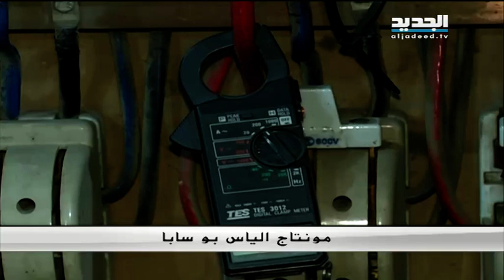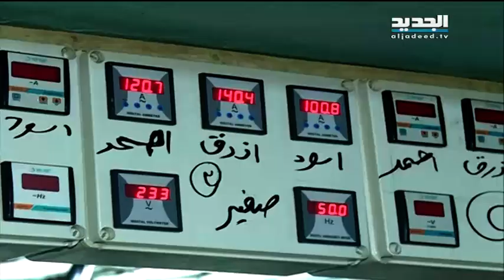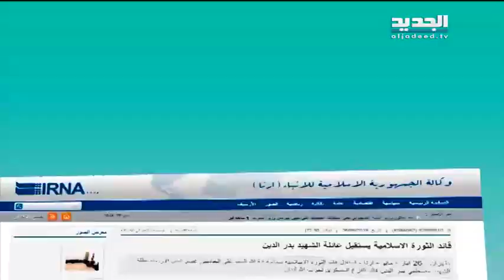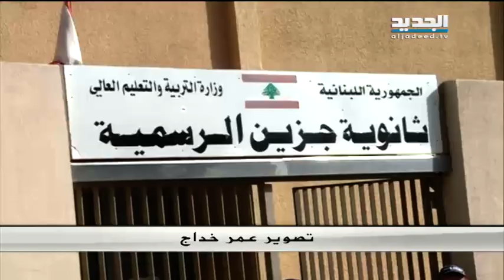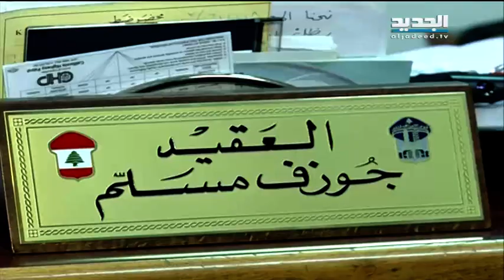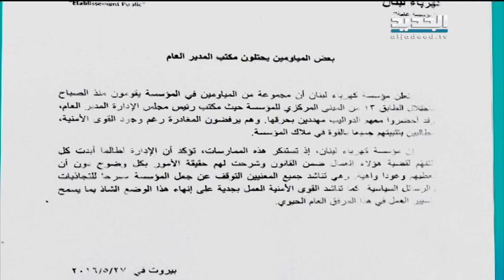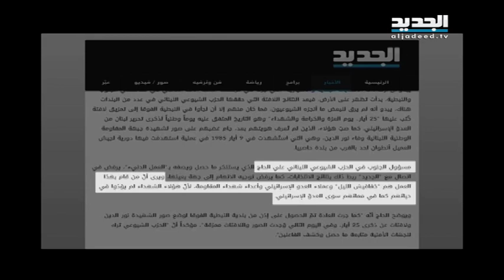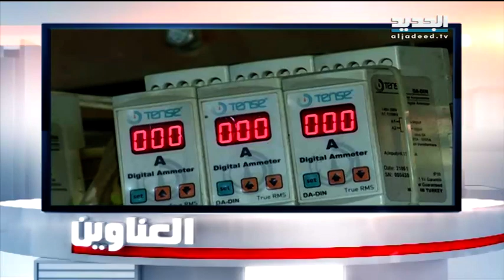نشرة الأخبار المسائية 27-05-2016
نشرة الأخبار المسائية ليوم الجمعة 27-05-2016 من قناة الجديد مع سمر أبو خليل